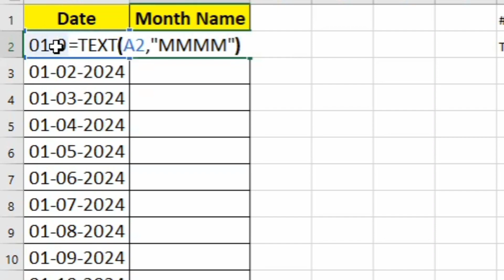How to get Month from date in Excel | किसी भी Date से मंथ केसे निकले | Excel for Beginners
sequence for beginners in Excel in Hindi